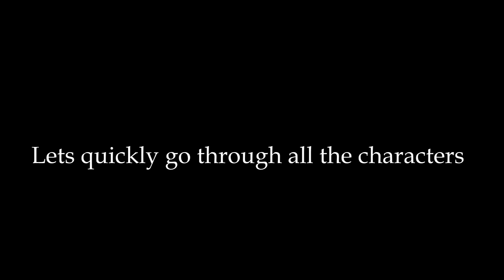Hero Factory: Red Tales: Brain Attack I Need Your Voice!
Trailer for the first episode will be coming later on.